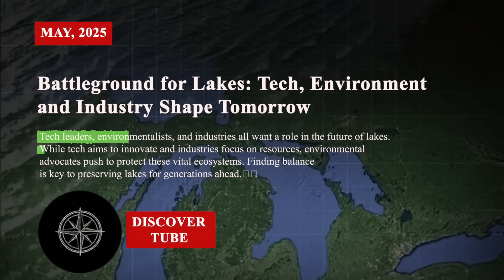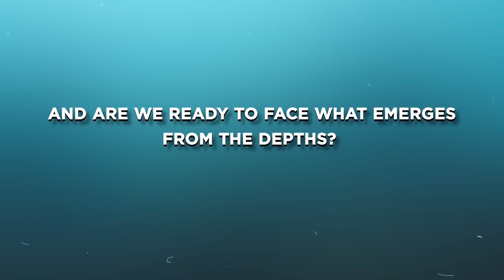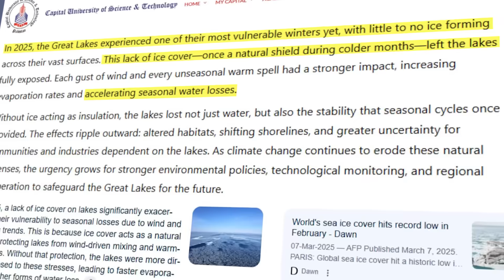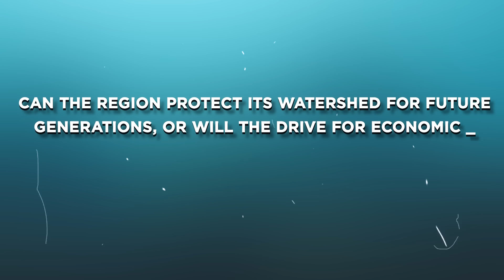What Just Happened Beneath the Great Lakes Will Change Everything We Know About Midwest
In this video, we dive into the stunning transformation unfolding beneath the Great Lakes—where climate chaos, political battles, and cutting-edge tech collide in a high-stakes fight for North America’s water future. Unpredictable droughts, vanishing ice cover, and mysterious underwater turbulence are reshaping life from Duluth to Detroit.
As billion-dollar data centers rise and ancient pipelines stir fierce debate, the world’s largest freshwater system stands on the brink of irreversible change.

0:00 intro
2.35 Unraveling Water’s New Mysteries
5.06 The Race for Water Tech Supremacy
7.14 Tracking the Shipwreck Sentinels
9.12 Ecological Fault Lines and Political Earthquakes
10.58 A Climate on Edge: Weather Gone Wild
12.39 Industrial Gambles and Environmental Reckonings
13.09 The Watchers of Thunder Bay
14.43 Currents of Controversy: Line 5 and the Battle for the Basin
15.39 Rising to the Challenge: A New Era Dawns
17.08 outro